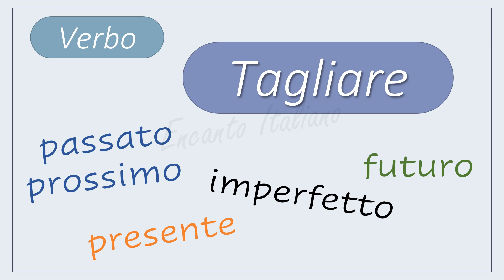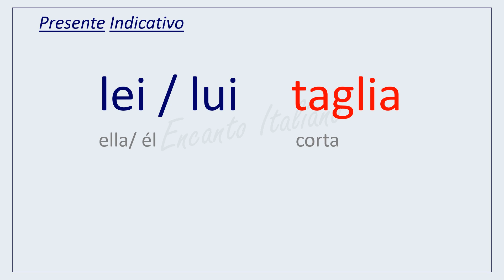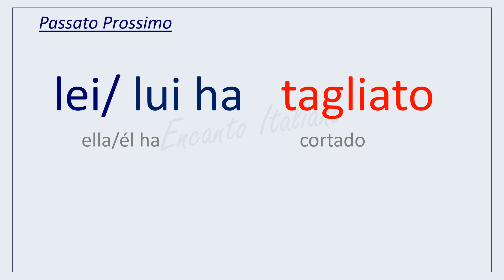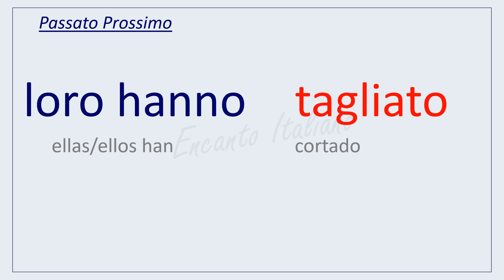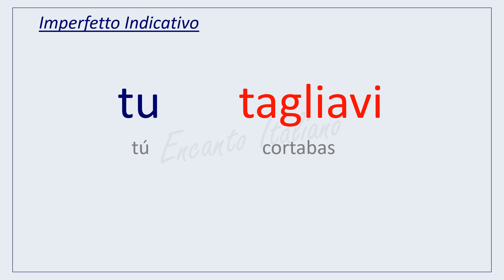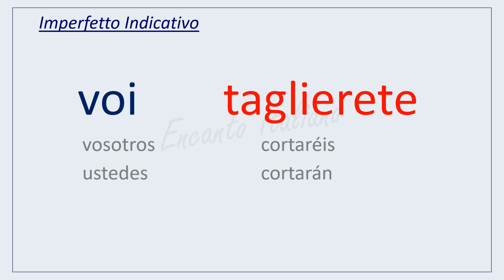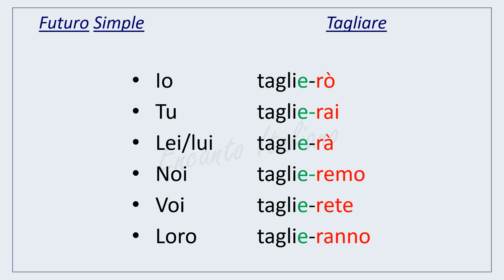Lezione 272 - Verbo "TAGLIARE" conjugado en 4 tiempos de verbo y traducido al español.